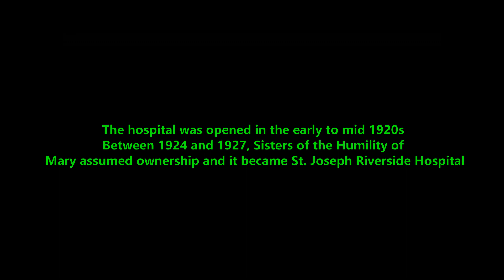ProQulity Demolition of St Joseph Hospital Warren Ohio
The hospital was opened in the early to mid 1920s and was simply known as Riverside Hospital. Between 1924 and 1927, Sisters of the Humility of Mary assumed ownership and it became St. Joseph Riverside Hospital After the closure in 1996, the first and second floor of the former hospital was used for businesses, non-profit organizations, and other commercial interests. The facility was known as “Riverside Square” and had included tenants such as the Trumbull County Republican Party, Safe House, a privately owned charter school, and a commercial laundry, with the Veterans Administration utilizing an adjoining building for a clinic. The building was ordered to be vacated by October 2008.

After the closure in 1996, the facility was known as “Riverside Square” and had included tenants such as the Trumbull County Republican Party, Safe House, a privately owned charter school, and a commercial laundry, with the Veterans Administration. The building was ordered to be vacated by October 2008.